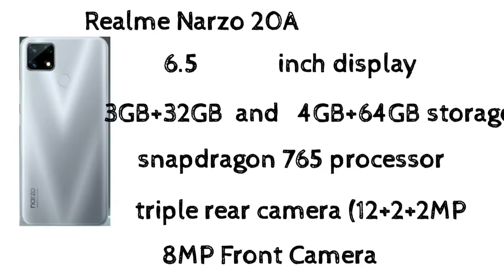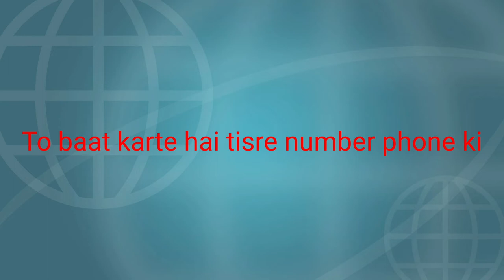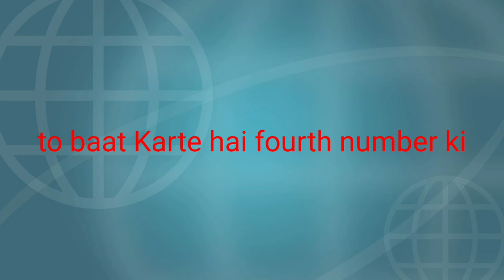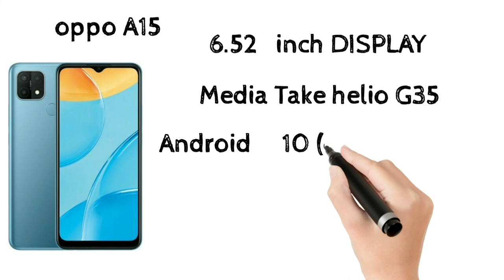Which is the best smartphone under 10000 in 2021 TekGrow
10000KE BEST 5 MOBIL,TOP5 SMARTPHONE UNDER 10000,
AJ HUM APKO 10000 TAK 5 BEST MOBILE KE BARE ME BATAYENGE